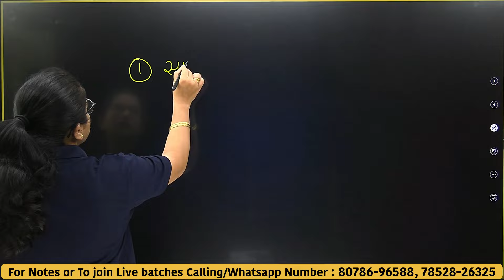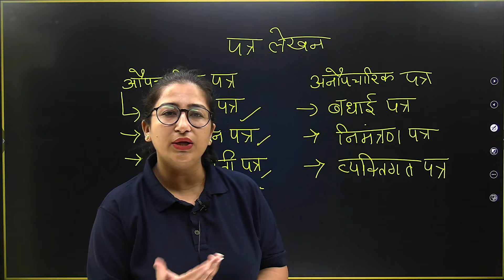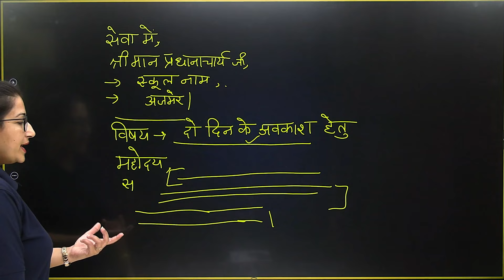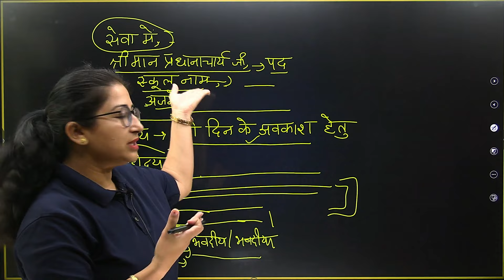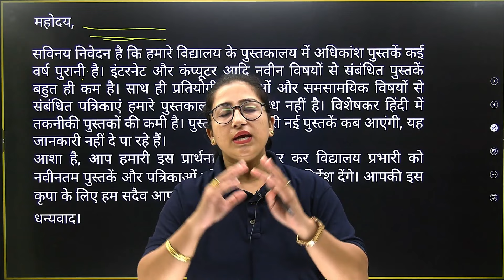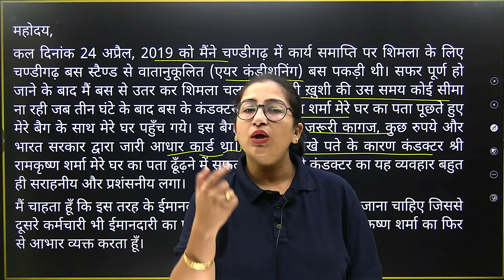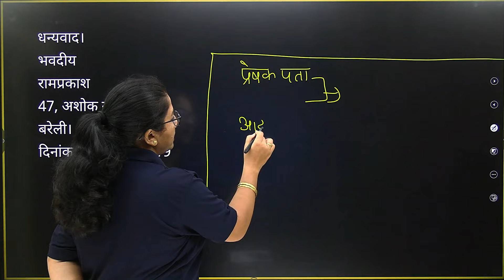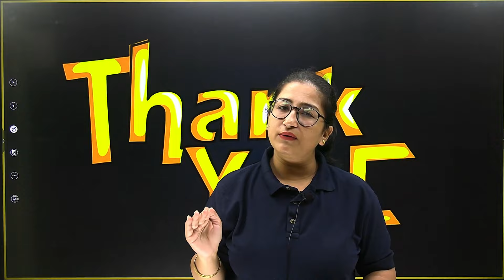पत्र लेखन | पत्र कैसे लिखें ? | Exam के लिए जरूरी | हिन्दी व्याकरण